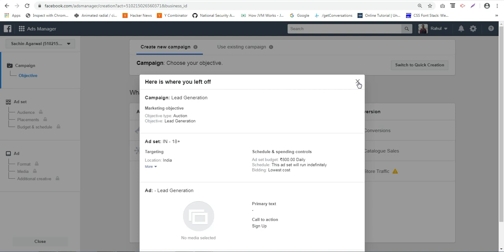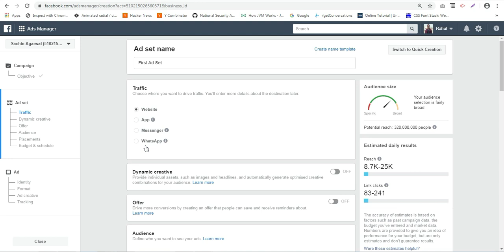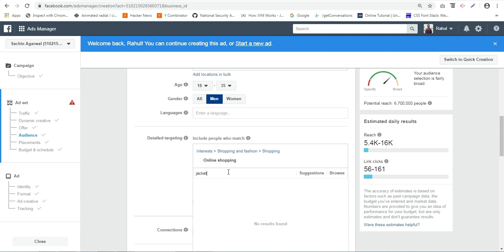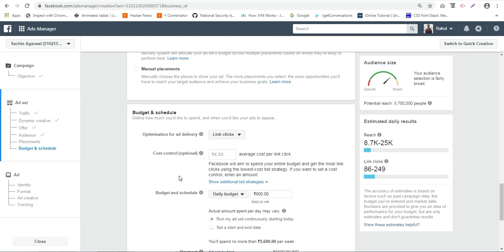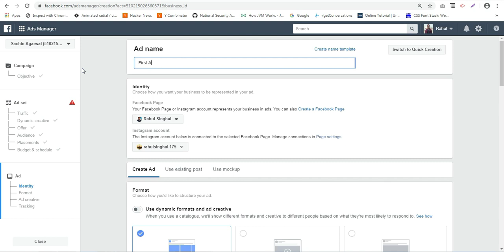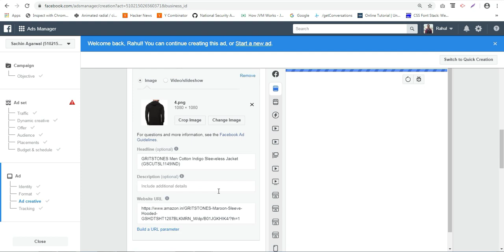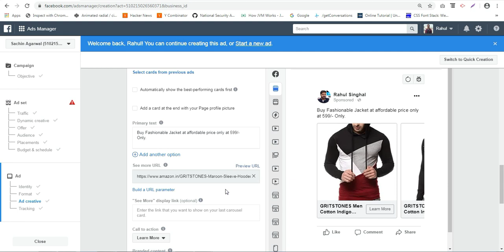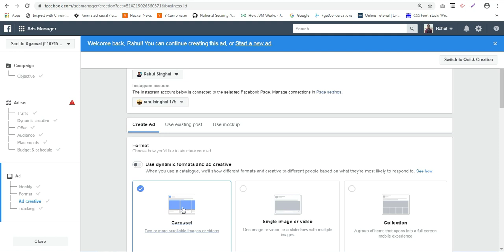Facebook Website Traffic Ad | Facebook Ads for your E Commerce Business (Part - 2)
Hello Everyone, in this video we are talking about "How to setup Facebook Website Traffic Ad for your E-Commerce Business".

This video will take you to the step by step procedure of creating Facebook Website Traffic Ad for your E-Commerce Business. If you wish to know about Detailed Targeting then you can watch my following video